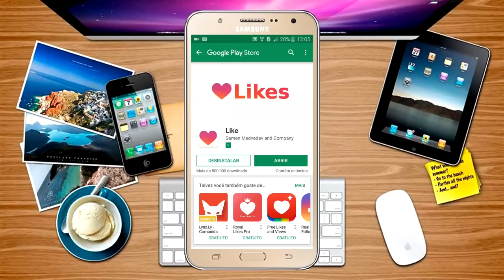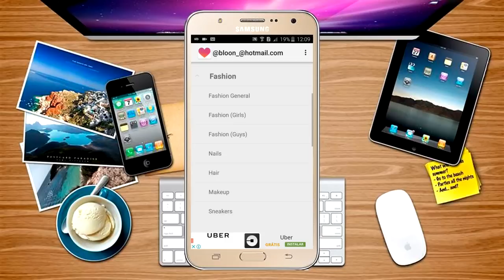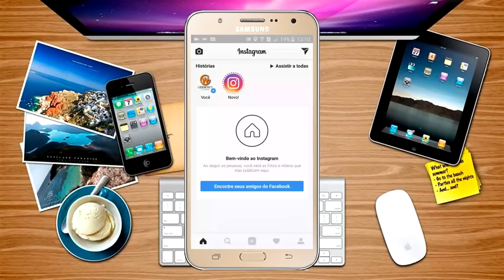Como ganhar curtidas no INSTAGRAM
O Like é um aplicativo simples e grátis para Android que faz indicações das melhores hashtags para usar nas suas fotos do Instagram. O recurso é bem interessante para quem quer conseguir seguidores e likes. Até 30 hashtags – máximo que é suportado pelo Instagram – são facilmente copiadas para a área de transferência do celular e coladas na rede social de fotos.

➥CANAIS PARCEIROS e AMIGOS
Menu da Malva